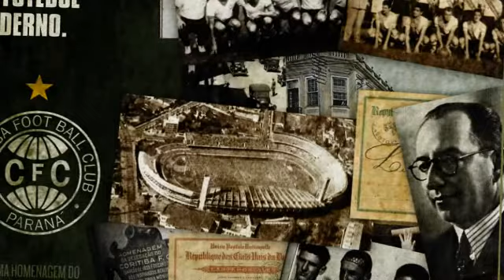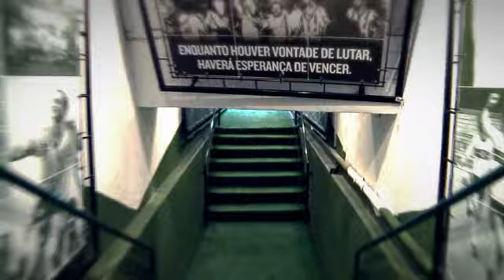Coritiba Foot Ball Club - Institucional